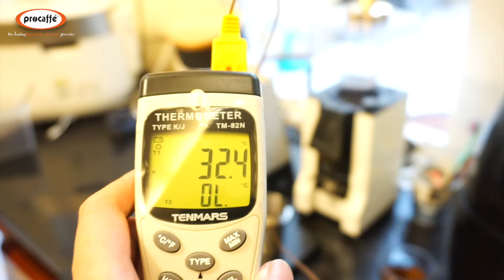Máy Xay Cà Phê Eureka Oro Mignon Single Dose | Bản Chrome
🌟 Chiếc máy xay được mong đợi nhất của Eureka - Mignon Single Dose đã về Việt Nam sau rất nhiều sự trì hoãn. Eureka quả thật đã trì hoãn để hoàn thiện sản phẩm, để không phụ lòng mong đợi của những người yêu và sành cà phê.
🌱 Thiết kế đẹp
🌱 Từng chi tiết được chau chuốt và sử dụng vật liệu đắt tiền
🌱 Dao xay Diamond 65mm rất đáng giá
🌱 Thời gian xay ngắn giảm đáng kể lượng nhiệt hấp thụ vào bột cà phê
🌱 Nhún cao su hiệu quả giảm đáng kể lượng bột giữ lại trong máy (nếu bạn xay để pha espresso, thì retention chưa được như kỳ vọng)
Số lượng về đợt đầu có hạn. Mời bạn nhanh đến trải nghiệm và đặt hàng.
ProCaffe
🔸Showroom TP HCM: 37B Ba Tháng Hai, Phường 11, Quận 10.
🔸Showroom HN: 202 Nguyễn Văn Tuyết, P. Trung Liệt, Đống Đa.